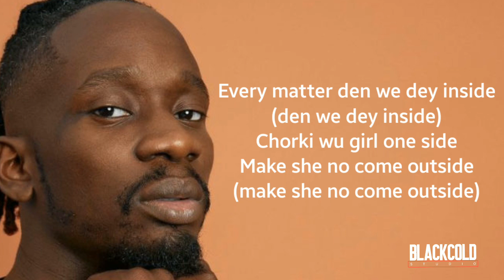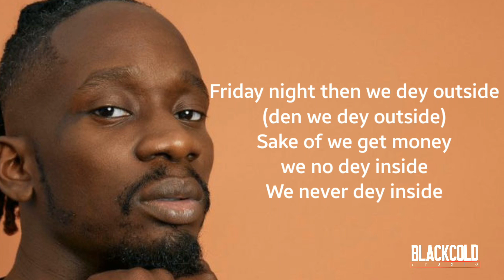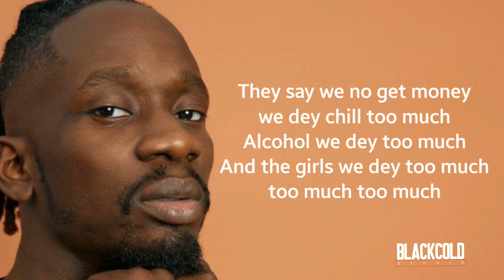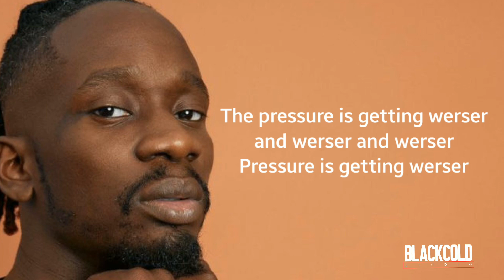Mr Eazi _ Werser(lyrics)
"Werser"

The pressure is getting werser and werser and werser
Pressure is getting werser
Pressure's getting werser and werser and werser

They say we no get money we dey chill too much
Alcohol we dey too much
And the girls we dey too much, too much, too much
Alcohol we dey booze too much

Every matter den we dey inside (den we dey inside)
Chorki wu girl one side
Make she no come outside (make she no come outside)
Friday night then we dey outside (den we dey outside)
Sake of we get money, we no dey inside
We never dey inside

Alarm blow, I blow loud, e don cast
Ginger shot, five fingers, what a mismatch
Obaawo
Obaana Gb3k3 n3
Obaaba k3 o ba
Obaana